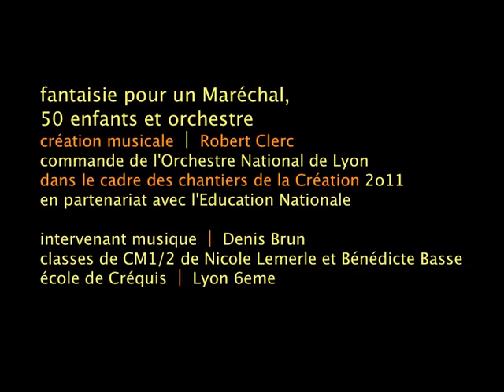Fantaisie ⎥ 2010-11 [ part 04 ] Chantiers de la création ⎥ ONL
fantaisie pour un Maréchal,
50 enfants et orchestre
création musicale ⎥ Robert Clerc
commande de l'Orchestre National de Lyon
dans le cadre des chantiers de la Création 2o11
en partenariat avec l'Education Nationale

part 04 / avril 2011
la partition en chantier

intervenant musique ⎥ Denis Brun
classes de CM1/2 de Nicole Lemerle et Bénédicte Basse
école de Créquis ⎥ Lyon 6eme

musiciens de l'ONL
France Verrot ⎥ flûte
Sandrine Haffner ⎥ violon
Vincent Hugon ⎥ alto
Daniel Billon ⎥ contrebasse
Eléonore Euler-Cabantous ⎥ harpe
Guillaume Itier ⎥ percussions